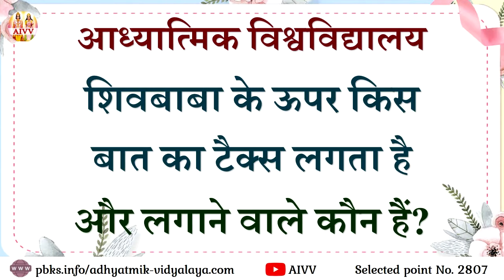AIVV ll 2807-शिवबाबा के ऊपर किस बात का टैक्स लगता है और लगाने वाले कौन हैं? Disc.1773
AIVV ll 2807-शिवबाबा के ऊपर किस बात का टैक्स लगता है और लगाने वाले कौन हैं? Shivbaba ke upper kis baat ka tax lagta hai aur tax lagane wale kaun hain? Disc.1773

2036 में विनाश होगा? या तारीख बढेगी आगे ll सृष्टि पर संकट है या संकट से बची है

Copyright :    AIVV

AIVV
Murli Points
Murli Class
आध्यात्मिक विद्यालय
मुरली पॉइंट्स
मुरली क्लास